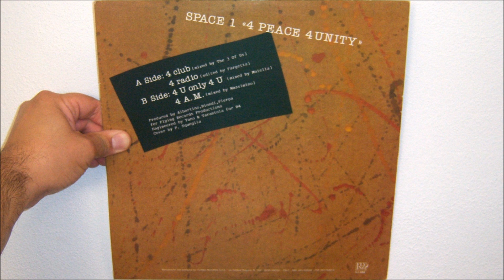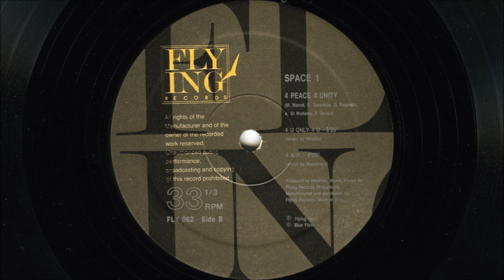Space 1 - 4 peace 4 unity (1991 A.M.)